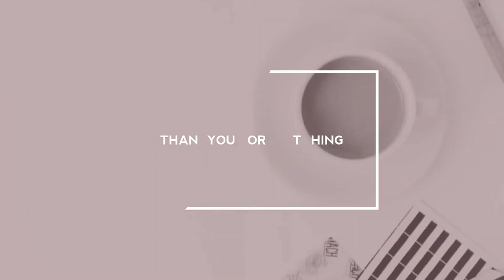DIY RINGLIGHT MURAH 100 RIBUAN || Rema Aulia Nissa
Hallo , ini dia perlengkapan yang harus disiapin :

1. LED Strip + Dimmer + Adaptor 12V Rp. 77,000 (minta dirangkai langsung)
2. Nampan Plastik Rp. 8,000
3. Sterofoam Rp. 7,000
4. Lem Uhu Rp. 7,500
5. Lakban Kertas ( Ada di Rumah )
6. Lakban Bening ( Ada di Rumah )
7. Alumunium Foil Rp. 20,000 ( satu rol dan masih sisa banyak )
8. Gunting
9. Pisau Cutter
10. Penggaris/ Jangka/ Cetakan Lingkaran
11. Spidol

Semoga bermanfaat :)

Salam,
Rema Aulia Nissa